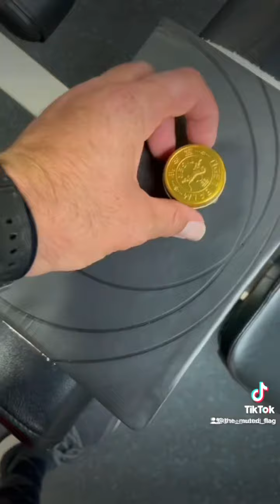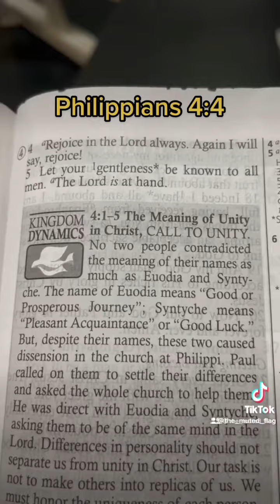Give God the Glory! Anointed with TigerBalm (oil) The Anointing Heals!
I had no idea this would become a series. We gotta give God the Glory when He comes through! 🔥 🙏